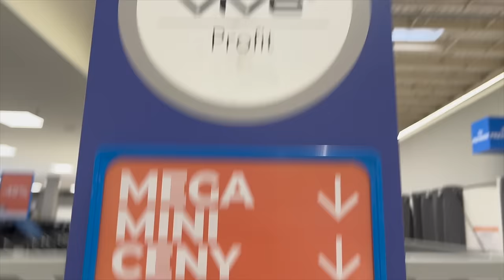Zabieram Was do lumpeksu- mój pierwszy raz w Vive Profit Kraków! Haul lumpeksowy i mierzymy perełki!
Vlog o rzeczach z odzysku i ciuszkach z second handu. Tym razem zapraszam Was na kolejny film serii "Zabieram Was do lumpeksu" wraz z haulem i stylizacjami oraz niewielką wyprzedaż moich perełek!

Sylk_me Insta